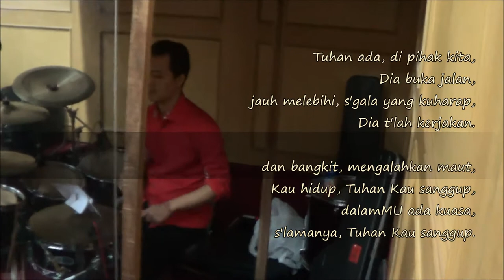Tuhan Kau Sanggup [GOD IS ABLE] God's Direction Youth Station Menteng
GOD'S DIRECTION

VOKALIS: Supri & Henoch
GITARIS: Angkula & Yuzha
BASSIST : Syarif
DRUMMER: Vano

PELATIH: Agean
PEMBIMBING: Doni

Tuhan sanggup tak pernah gagal
Dia Tuhan perkasa
Jauh melebihi s’gala yang kupinta
Dia t'lah kerjakan

Dan bangkit mengalahkan maut
Kau hidup Tuhan Kau sanggup
DalamMu ada kuasa
S'lamanya Tuhan Kau sanggup

Tuhan ada di pihak kita
Dia buka jalan
Jauh melebihi s’gala yang kuharap
Dia t’lah kerjakan

BersamaNya Dia kan menjaga
Takkan meninggalkan
Takkan meninggalkan

Dan TanganNya kan t’rus menjaga
Takkan pernah gagal
Takkan pernah gagal